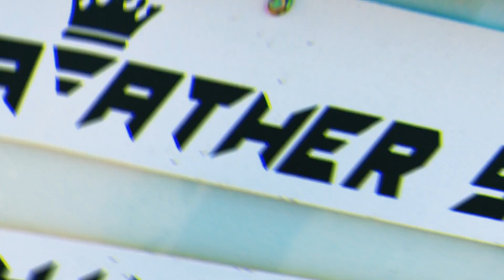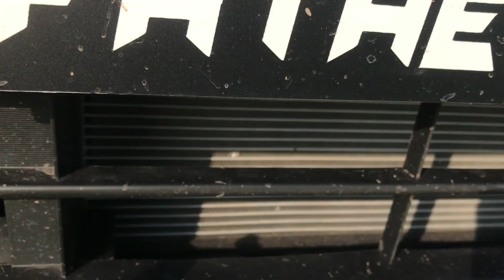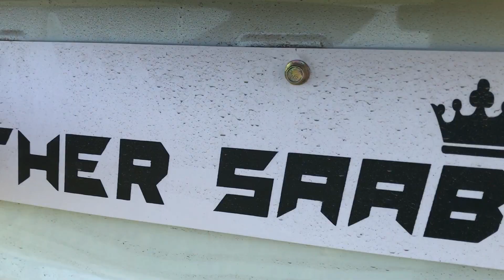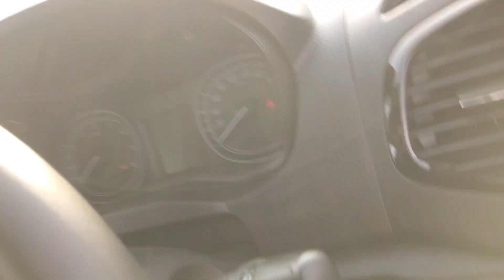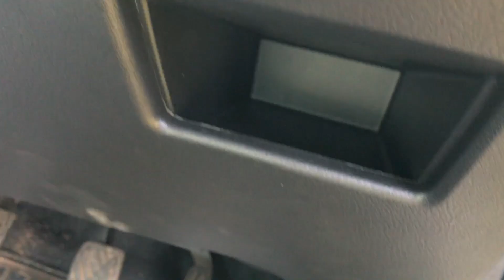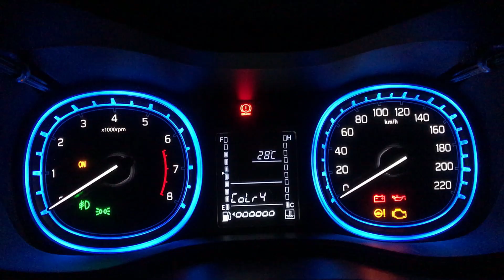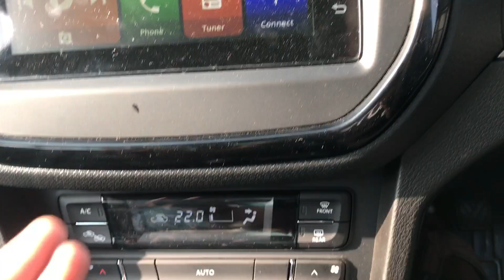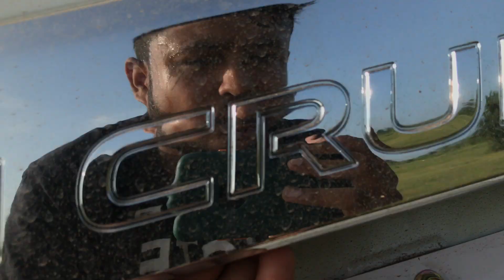Finally TOYOTA URBAN CRUISER PREMIUM 2021 is here | Walkaround, Interior, Exterior, Price & Features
Hello everyone in this video I am going to show you the Walkaround of the Toyota Urban Cruiser Premium Model in 2021.

Time Stamp:-

00:00 :- Walkaround of Toyota Urban Cruiser In 2021

00:16 :- Cinematics of Toyota Urban Cruiser In 2021

00:50 :- Front Walkaround of Toyota Urban Cruiser In 2021

02:22 :- Side Walkaround of Toyota Urban Cruiser In 2021

02:31 :- Tyre Size of Toyota Urban Cruiser In 2021

03:30 :- Back Walkaround of Toyota Urban Cruiser In 2021

05:33 :- Engine of Toyota Urban Cruiser In 2021

06:28 :- Engine Sound of Toyota Urban Cruiser In 2021

07:23 :- Interior of Toyota Urban Cruiser In 2021

08:27 :- Key of Toyota Urban Cruiser In 2021

11:46 :- Boot Space of Toyota Urban Cruiser In 2021

YOU CAN READ OUR BLOG IN HINDI CLICK ON THIS
Our More Intresting Videos:-

2020 TATA ALTROZ TOP 5 ACCIDENTS WHICH SHOWS REALITY OF ALTROZ |TATA ALTROZ BUILD QUALITY & REALITY

जानें MAHINDRA SCORPIO से जुड़ी 10 राज की बातें | TOP 10 FACTS ABOUT MAHINDRA SCORPIO | AUTOTUBER

Thanks For Keeping Your love and support with us.